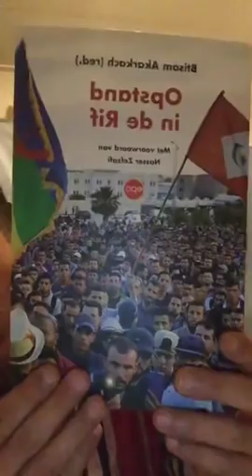✅Mohammed Aujjar ✅Boek: Opstand in de Rif op de Universiteit van Amsterdam ✅Massira 28/10/2018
✅Mohammed Aujjar
✅Boek: Opstand in de Rif op de Universiteit van Amsterdam
✅Massira 28/10/2018